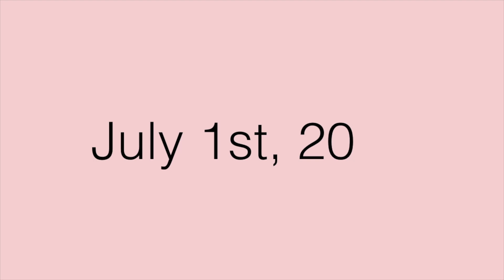EARLY PREGNANCY SYMPTOMS + 4-5 WEEK PREGNANCY UPDATE | KNOWING YOU ARE PREGNANT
This is my first week by week pregnancy update and I will be going over week 4 and week 5 symptoms.  I love watching pregnancy updates and am so excited to have these to look back on.  I am so excited that we are having a BABY!!! I know it is still really early but, I am excited to share my early symptoms.  Being pregnant during a pandemic is so different but, does not make it any less exciting.

THINGS YOU SEE IN MY HOUSE...

Martin's Room:
Train Set
Cuddle & Kind Bear
Stuffed Lamb

Kitchen:
Air Fryer
Cutting board
Dish drying mat
Bamboo Scrubber
Copper Scrubber
Learning tower kitchen helper

My room:
Down Alt. Comforter:
Things you typically see or I use often:
My Scooter
Martin's Scooter
Vlog Camera
Workout tanks I wear a LOT

If you are new here, my name is April. My son's name is Martin and he is two years old. I can't believe that I have a two year old! I create Motherhood Lifestyle, and Nashville content. I share a lot of hauls, day in the life of a mom, toddler, and informative videos. I love connecting with other Mom's on this wonderful platform. @aprilescobar_